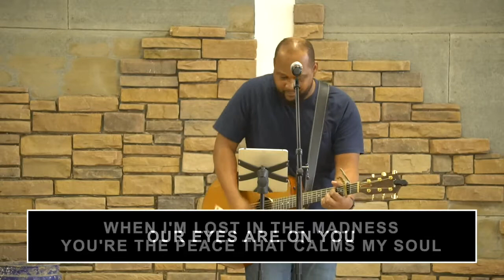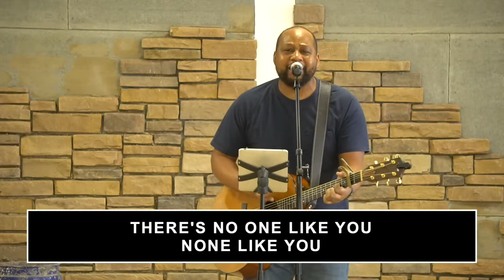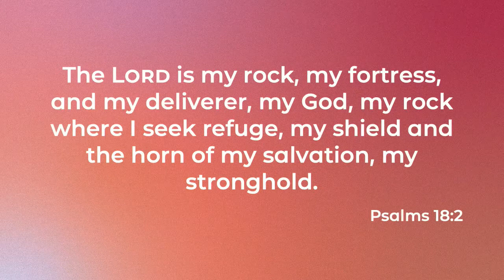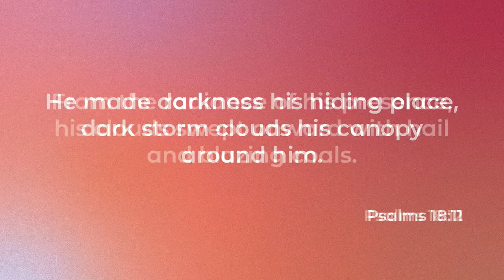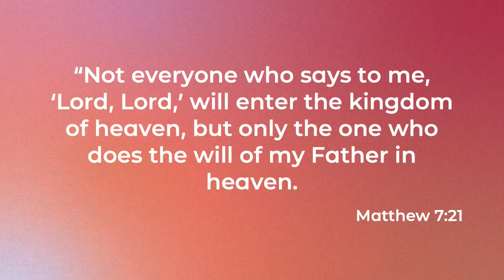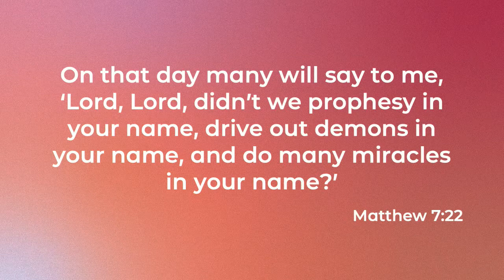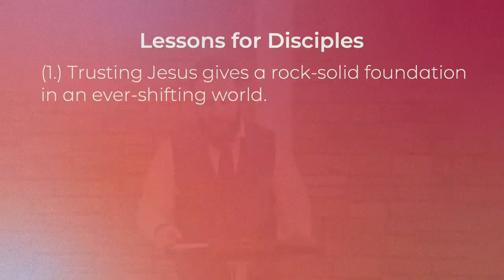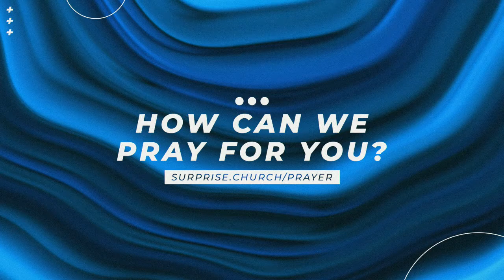SCC Live: 11:00 Service - August 29, 2021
Join us for church online! Enjoy church from wherever you are located.